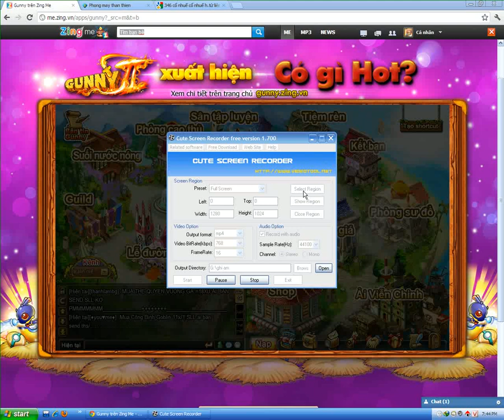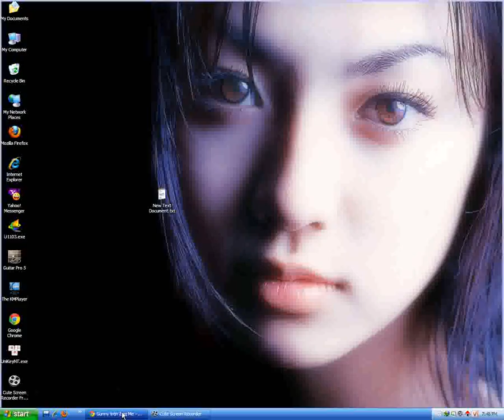[Gunny] Gà Tía Devil003 vượt qua 2 đối thủ nặng kí lọt vào Bán kết GN- League.mp4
Vào Bán kết gặp địa ko đào đc thế là lại thua T.T